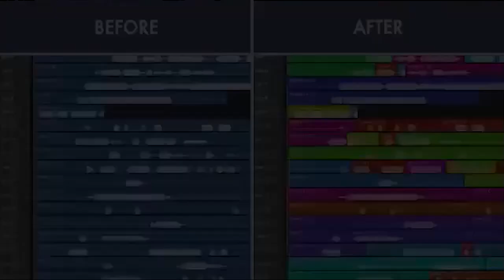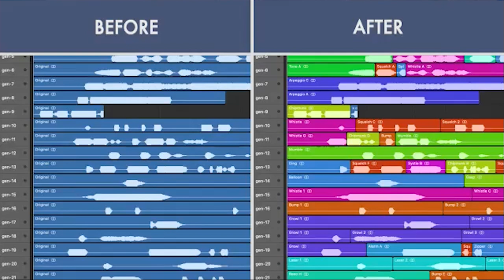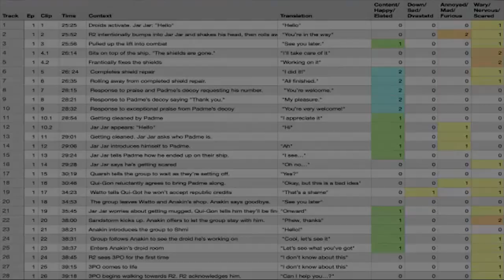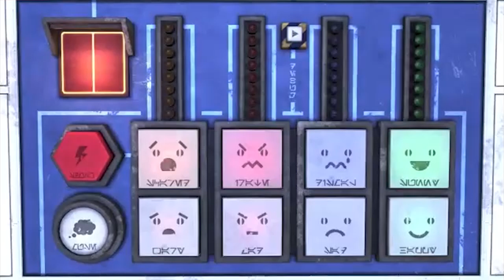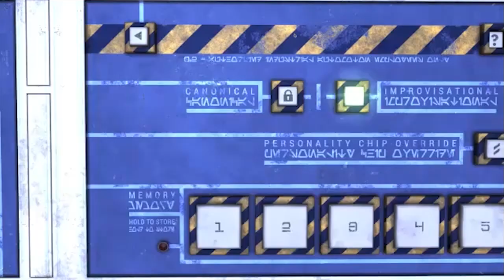R2-D2 Astromech Audio App Launch by Human Cyborg Relations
Michael Perl has been working on this amazing project for a year, since early 2020, creating this wonderful free App for all Droid Builders to use with their Astromech builds to create new, unique, random sounds which are still familiar as an Astromech sound.

This should work with all mobile devices and is setup to work via Bluetooth to a speaker inside your droid. We are currently working together to intergrate this system into as many other exisitng control systems as possible, hopefully with the help of the creators of each system.

Please Note: This App is not to be used for resale or commercial use without prior permission from its creator Michael Perl. This is a passion project which has been kindly gifted to the Droid Building Community by Michael who simply loves what this community is doing and is his way of showing his appreciation.  If anyone would like to make a donation for this free App it can be done through his website where all proceeds from Human-Cyborg Relations will support FIRST and Force for Change